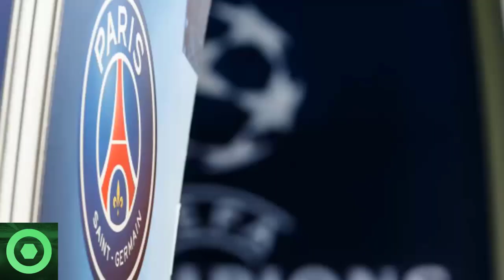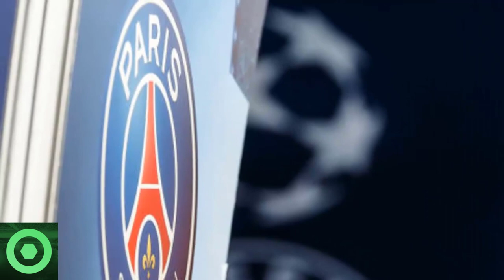💥¡𝘽𝟬𝟬𝙈!💥 𝙐́𝙡𝙩𝙞𝙢𝙖 𝙃𝙤𝙧𝙖 De LEO MESSI Y El MUNDIAL 🔴 𝙎𝙚 𝙇𝙞́𝙖 𝙂𝙤𝙧𝙙𝙖 Con NEYMAR JR 🔴 MERCADO FICHAJES PSG